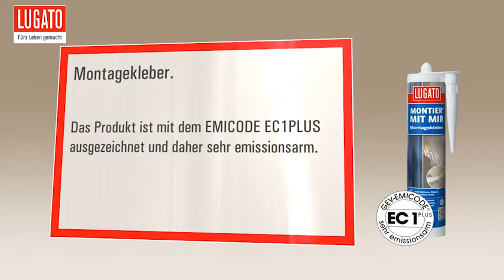Holzpaneele, Leisten und Metalle kleben mit MONTIER' MIT MIR von LUGATO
Statt Bohren: kleben und montieren von verschiedensten Materialien. Praktisch und sauber aus der Kartusche.  Klebung kann im Frischzustand korrigiert werden.